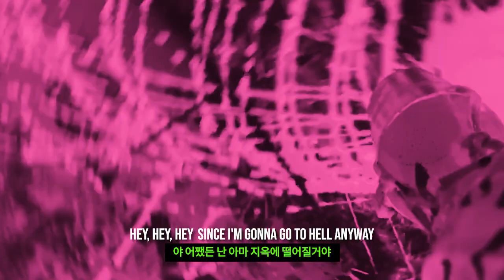Pendulum Painting Artwork by RED HEXE X 2SO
Enjoy our artwork!